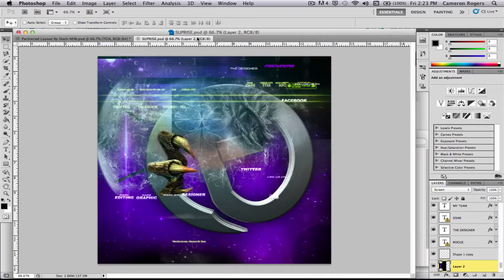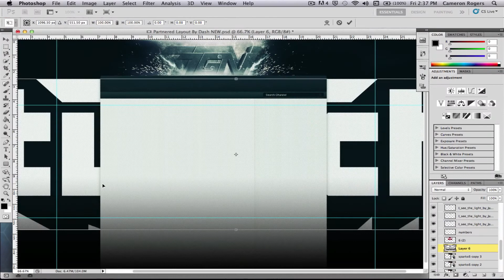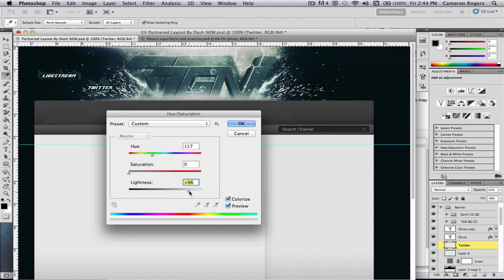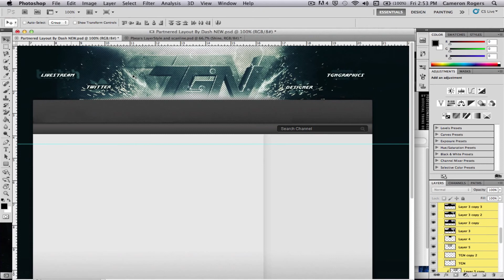TGN Clan Partner Background Speed Art by XerxesGFX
Directors Channel

Song:
Manu Chao - Bongo Bong (Willoe Dubstep Remix)